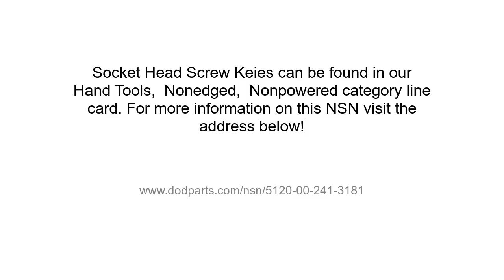NSN 5120-00-241-3181 Socket Head Screw Key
NSN: 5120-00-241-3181 a Socket Head Screw Key. Part Number: 9S5301-L PC36. This product can be located in our Nonpowered Nonedged Hand Tools section on our